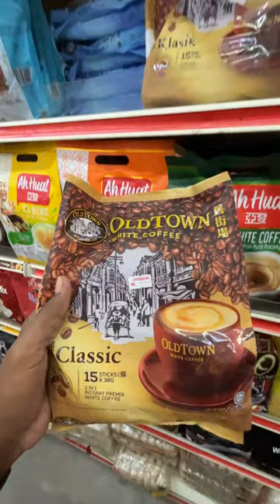OLD TOWN WHITE COFFEE Amazonla Rs 3000🫨